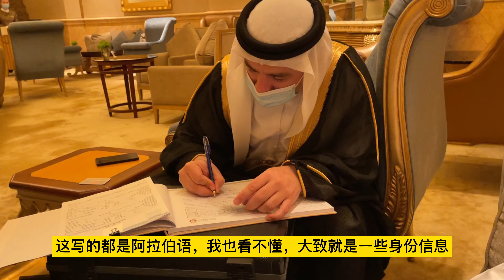We went to Abu Dhabi to register our marriage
October. 2018 We met each other in London.
September. 2022 We registered our marriage in Abu Dhabi.